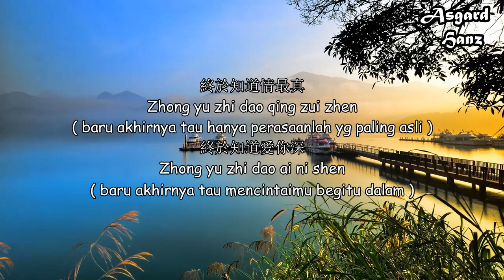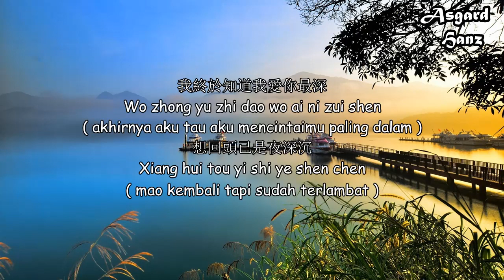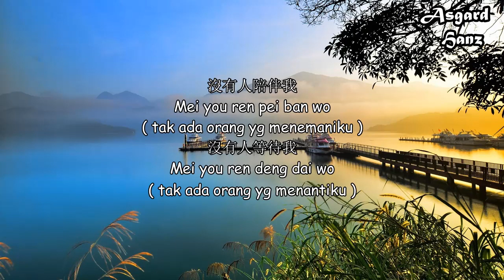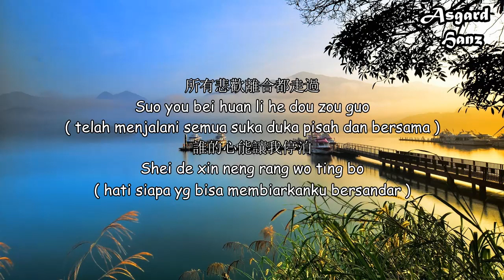谁的心能让我停泊 Shei De Xin Neng Rang Wo Ting Bo - Sally 叶倩文